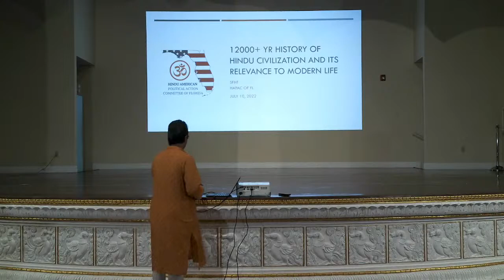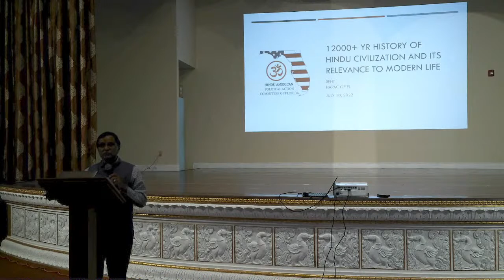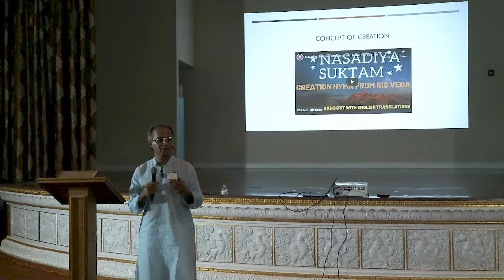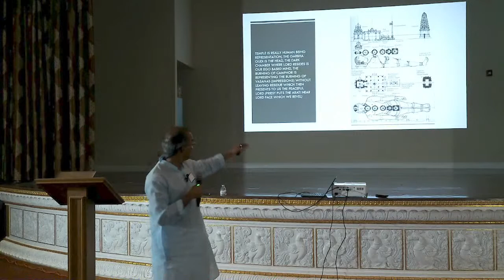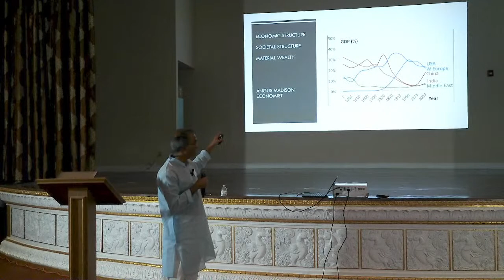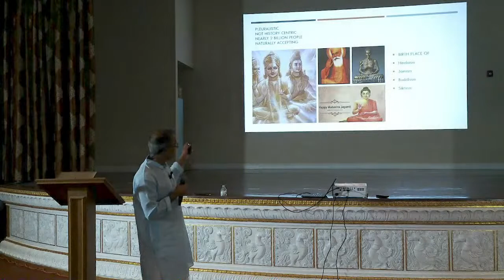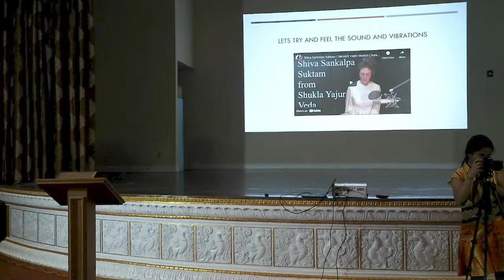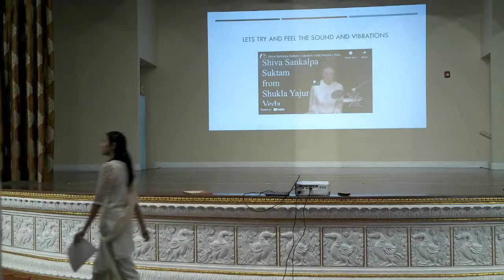HAPAC of Florida Presentation 07/10/22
Come meet our Broward County Delegates, participate in a lively conversation, hear a presentation, ask questions, and partake in Aarti and Prasad.

July 10th, 2022 from 10:00 AM to 12:30 PM

South Florida Hindu Temple  - 13010 W. Griffin Rd, Southwest Ranches, FL 33330

ELECTED OFFICIALS:

Delegation Chair State Representative: Michael Gottlieb, District 96 Florida
Senate Minority Leader: Lauren Book, District 32
State Representative: Robin Bartleman, District 104 and many others